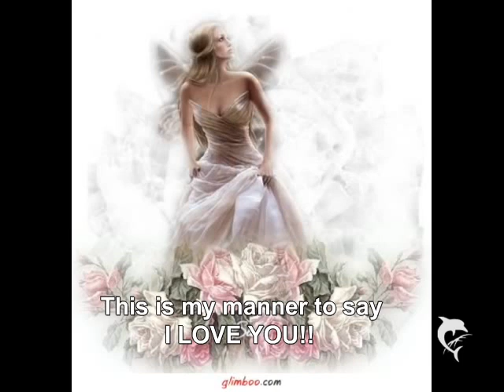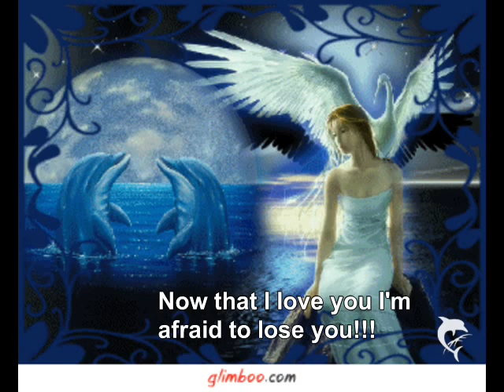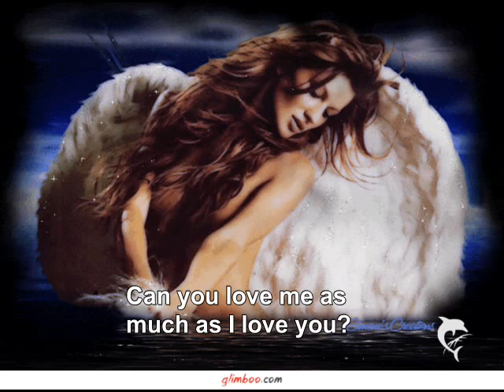Georg Frank.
My love for you is so big.